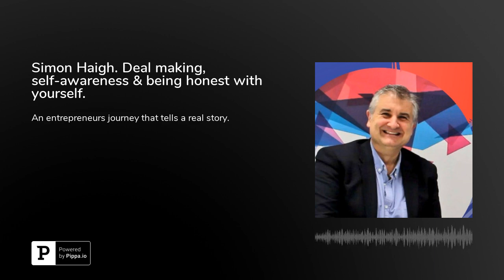Simon Haigh. Deal making, self-awareness & being honest with yourself.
On this week's show, we have Simon Haigh&nbsp;Simon an author, entrepreneur, consultant, Marshall Goldsmith certified coach, keynote speaker, trained mediator and lecturer in Dealmaking. Simon’s experience has shaped his expertise, which is centered on Helping Organisations Grow through Growing their Leaders. Start working on who you want to become.You have a gift, you are not helping anyone by holding yourself back, it’s time to share your knowledge and wisdom with the world.&nbsp;Want to discover how&nbsp;CLICK HEREReach out to Joe&nbsp;